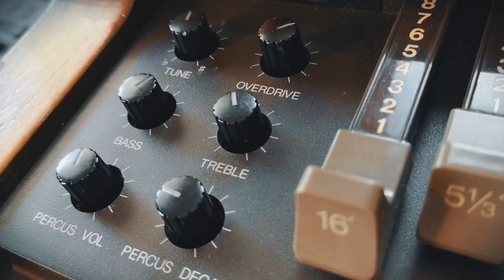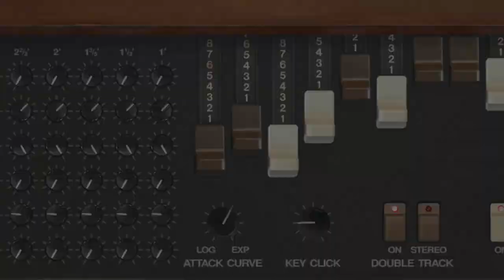Voltage Controlled Cassette Organ - Sound Examples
You'll get the iconic sound of the Korg CX-3, infused with the unmistakable charm of cassette tape recording, with the Voltage Controlled Cassette Organ. It captures the essence of the organs analog oscillators as well as the pitch fluctuation (wow/flutter), harmonic distortion, and coloration associated with cassette tape recordings.

Each note for every drawbar, as well as the sound of the key click, has been meticulously sampled as individual audio files, ensuring authenticity and attention to detail.
To achieve an even richer sound, the organ has been recorded twice onto cassette tape, resulting in a double-track effect that adds depth and character. Thanks to the inherent idiosyncrasies of tape deck mechanics and the tape itself, each playback yields a slightly different result.

It also includes impulse responses for two tape delay/echo types and two room reverbs.

The Story:
I discovered that the Korg CX-3, when sampled through cassette tape, introduced some imperfections that transformed the sound. The wow and flutter effects, along with the random warbles, created a fascinating movement reminiscent of a chorus/vibrato or the doppler effect from a rotary speaker. However, unlike traditional modulation effects with fixed speed, the cassette tape introduced a more random and organic quality to the modulation.

Instrument presets:
To ensure optimal performance and flexibility, the library offers two presets: A quite resource-intensive "All Drawbars" preset with 9 drawbars and a "Single Drawbar" preset which conserves resources by playing back fewer samples per key. The "Single Drawbar" preset does however have samples from different drawbars for an extended key range.

- All Drawbars:
  - The "All Drawbars" preset plays back 20 different samples per note, resulting in a rich and complex sound. However, it does demand significant system resources, especially when playing big chords.
- Single Drawbar:
  - As a more resource-friendly alternative, the "Single Drawbar" preset plays back only four samples per key. This preset also incorporates additional knobs for adjusting the envelope decay curve and release curve, maximizing your creative control.

User Interface:
Explore parameters to refine your sound, including control over the nine drawbars, key click volume, envelope, amplitude modulation with LFOs, double track, and the immersive effects of echo and reverb.

- ADSR Envelope:
  - Shape your sound precisely with the Attack, Decay, Sustain, and Release parameters. Whether you desire a punchy, staccato tone or a smooth, lingering ambiance, the ADSR envelope allows you to tailor the dynamics to your liking.
  - Envelope curves:
    - For even more control over the envelope, you can change the curve of the attack time. The "Single Drawbar" preset also incorporates two additional knobs for decay curve and release curve. The decay curve and release curve are exponential for the "All Drawbars" preset.

- LFO:
  - The LFO Rate and LFO Depth knobs enable you to modulate the amplitude of the drawbars with the desired depth and rate.

- Drawbars:
  - Each drawbar controls the amplitude of a specific harmonic overtone, offering you unparalleled control over the instrument's harmonic richness.

- Key click:
  - The click's percussive nature, akin to the striking of a mallet on a percussion instrument, provided a lively and vibrant attack to the notes played on the organ.

- Double track:
  - Each sample has been recorded twice and can be mixed together for a "chorus" effect or panned for a stereo effect.
  - Because of the nature of the tape deck mechanics and the tape itself, the sound will be a bit different for every time it's recorded and played back.

- Effects:
  - These effects are achieved using carefully crafted impulse responses. The echo effect employs a Fulltone Tube Tape Echo recorded twice for stereo, while the reverb effect draws from a Chase Bliss Audio & Meris CXM 1978 reverb pedal with a room setting.
  - Echo:
    - Select from two distinctive echo options: the short echo, delivering a classic slapback effect, and the long echo, characterized by a slower decay and numerous repeats.
  - Reverb:
    - You'll also find two reverb effects: the short reverb, evoking the intimacy of a small room, and the long reverb, enveloping your sound in the vastness of a spacious environment.

00:00 Bells and pad
00:19 Arpeggio synth
00:37 Drums
00:55 Bass
01:12 Celesta
01:30 Pad
01:46 Mix
02:05 Single drawbar